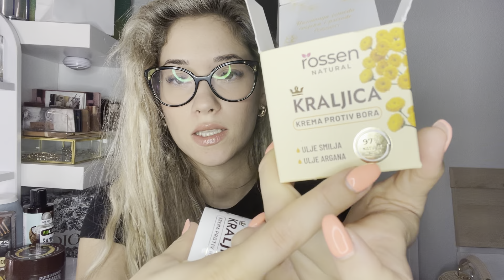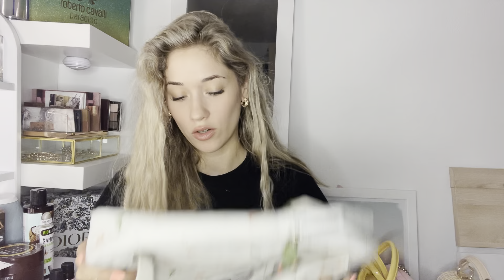Mala promjena 🫢 + NOVITETI 🛍 Love moschino, rossen kozmetika, lykke...